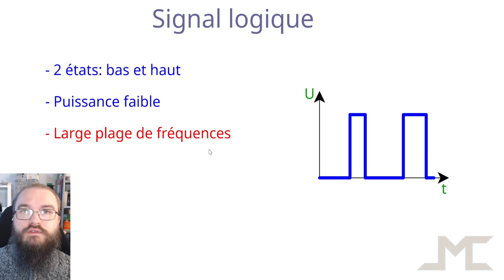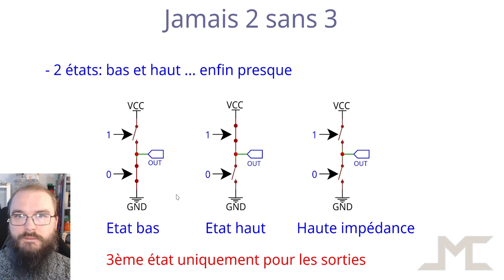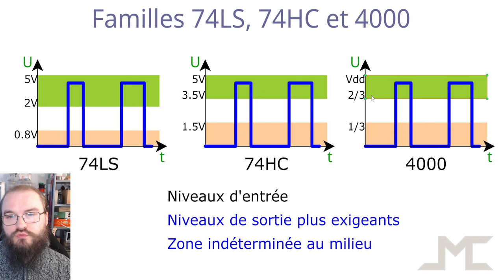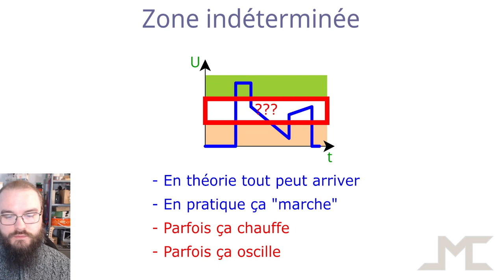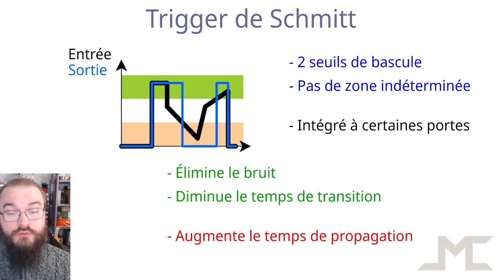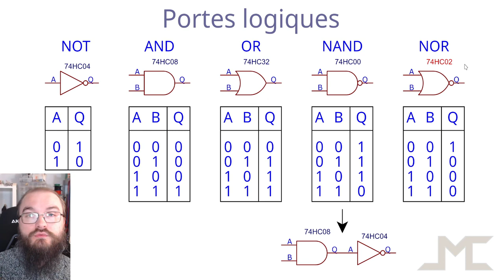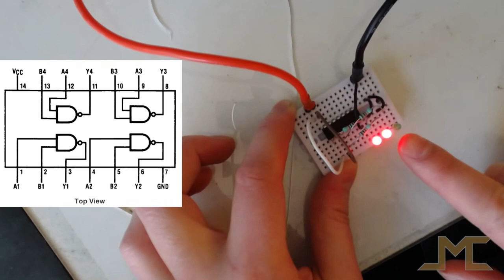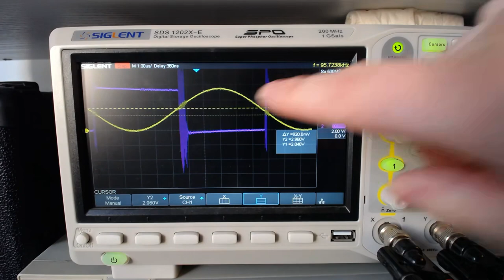Portes logiques 1: signaux logiques et portes de base.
Première vidéo d'une nouvelle série sur les portes logiques. Qu'est-ce qu'un signal logique ? Comment est-il généré et interprété ? Quelques exemples de portes logiques de base.